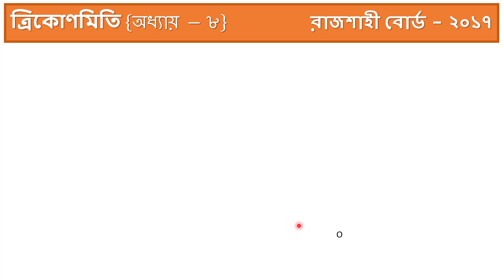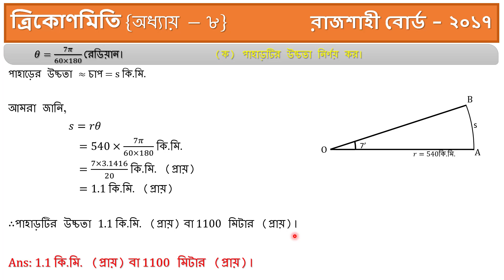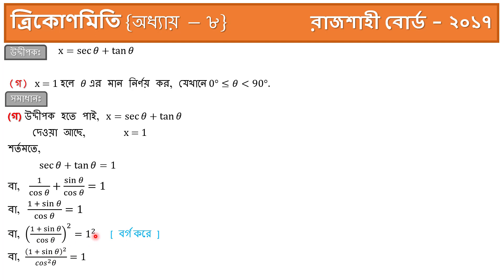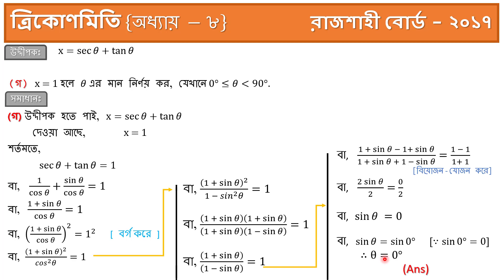SSC Board Question Solution Rajshahi Board 2017 //Higher Math Chapter - 8 (ত্রিকোণমিতি)//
In this vedio I discussed about SSC Board Question Solution Rajshahi Board 2017 //Higher Math Chapter - 8 (ত্রিকোণমিতি)//... Stay tuned with my channel and get all SSC Board Question Solution of 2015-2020 gradually.